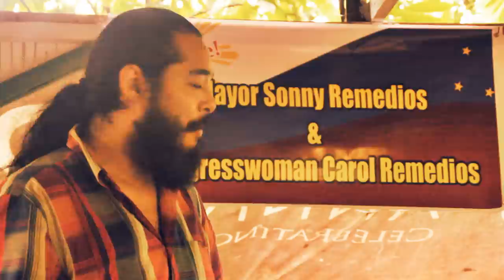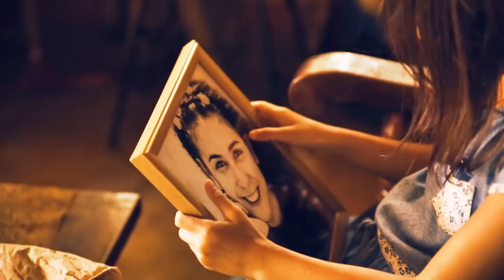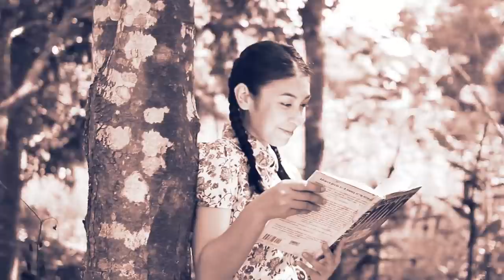MOONLIGHT FLOWERS (full indie movie)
From the director who gave you MANGKUKULOB. The most beautiful film of 2018...

starring miss Pilar Pilapil, Lou Veloso, Jackie Aquino, Biboy Ramirez, and Miss Louella De Cordova. With Eun Jin Kim and Rhea Usarez. Written and Directed by Ron Sapinoso